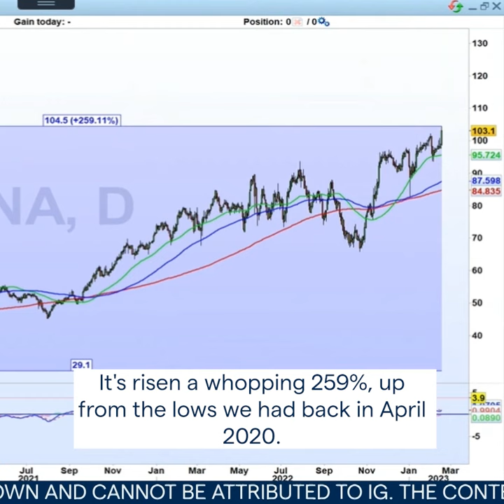How British Gas owner Centrica secured record profits